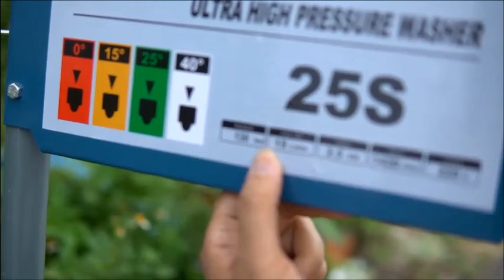Máy rửa xe áp lực cao Anovi 25s | Thế Giới Máy 0961.269.946